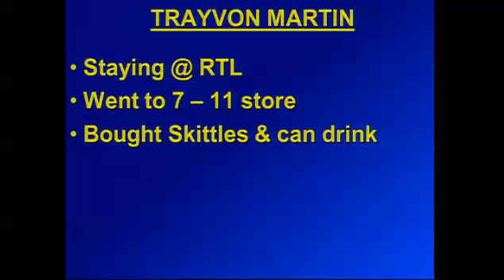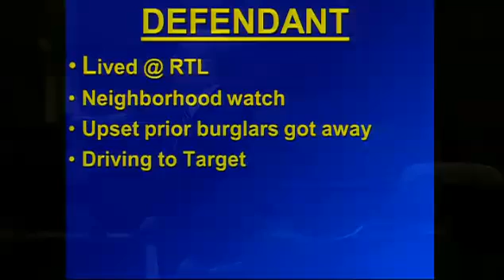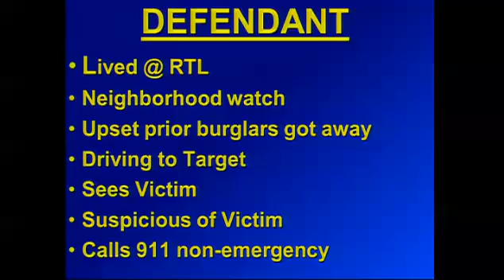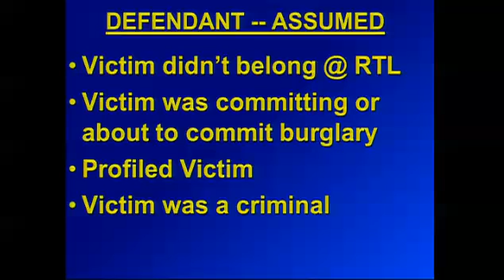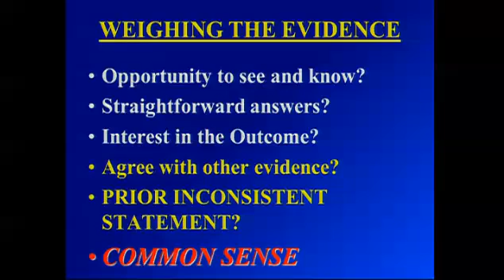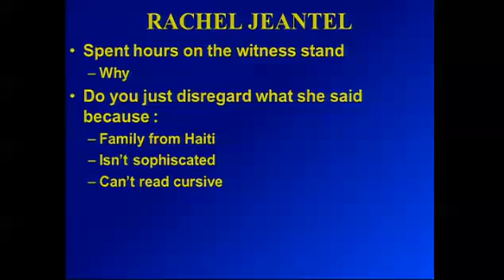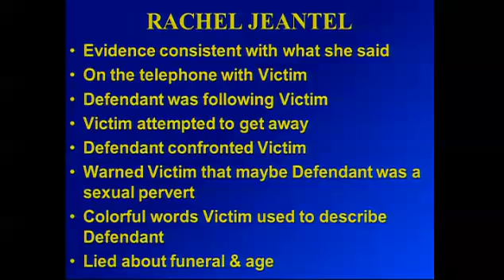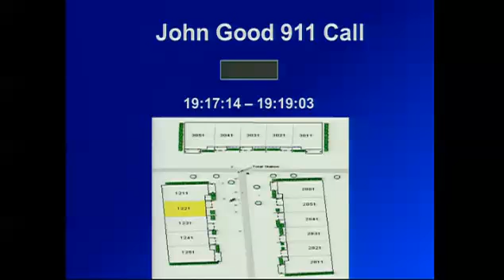George Zimmerman Trial - Day 13 - Part 1 (Closing Arguments)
11/07/2013 - Audio cuts in and out occasionally for a few seconds, this was the stream.